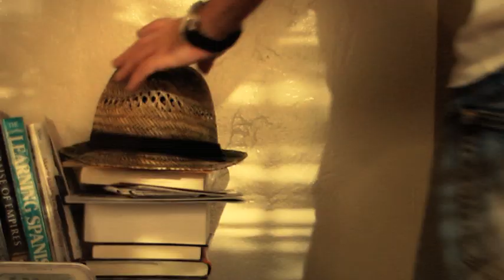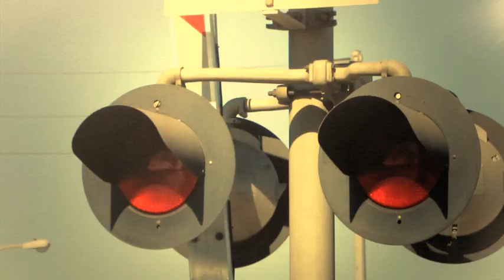Frank Stone pretty life.mov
"Pretty Life" from LA based singer & songwriter Frank Stones' new  album "All or Nothing". Frank released his first single "Walking on Water" in 2002.